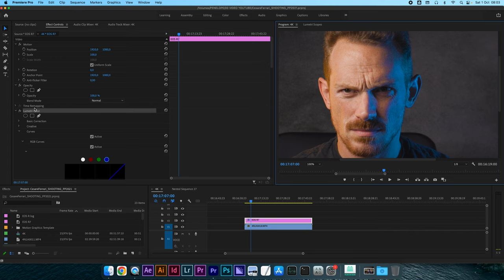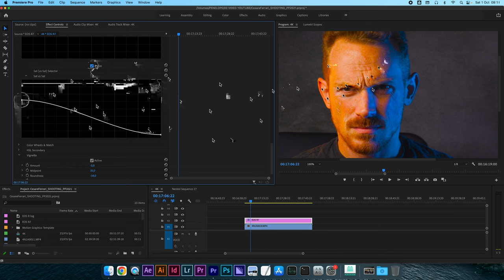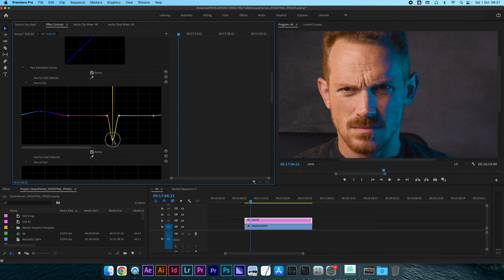Trasforma i tuoi video | Modificare il colore con Premiere Pro Lumetri Color e fai video migliori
La COLOR CORRECTION con Premiere Pro è un passaggio fondamentale del flusso di lavoro in video editing. Per migliorare il colore dei nostri video abbiamo molti strumenti, oggi useremo Lumetri color di Premiere Pro per modificare i colori della ripresa e fai video migliori.

Lo strumento Hue/Saturation Curves è molto potente e ci permette di intervenire su un singolo colore o su più color, selezionando l'area in cui vogliamo operare. Impara da questo tutorial per video maker italia.

💻 PRIMA VISITA?

IN PARTICOLARE:
🏡 Foto di interni, real estate e architettura
🏭 Fotografia industriale

0:00 - Trasforma i tuoi video con Premiere Pro CC 2022
1:20 - Lumetri color per la correzione colore selettiva | Color Curves
1:45 - Come si modifica la saturazione con Lumetri color di Premiere Pro
4:50 - Iscriviti al canale se ti interessa il videomaking
5:05 - Come si altera la tinta di un singolo colore in Premiere Pro
8:14 - Modificare la luminosità di un colore solo con Premiere Pro
10:53 - Modificare la saturazione dei toni chiari o scuri con Premiere Pro
12:34 - Modificare la vividezza con Premiere Pro
14:35 - Esempio di color correction sul video
19:13 - Conclusioni sulla color correction con Premiere Pro CC 2022